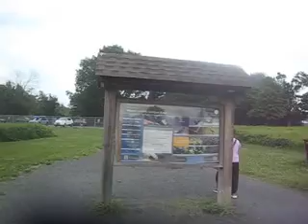洛雷托山公园